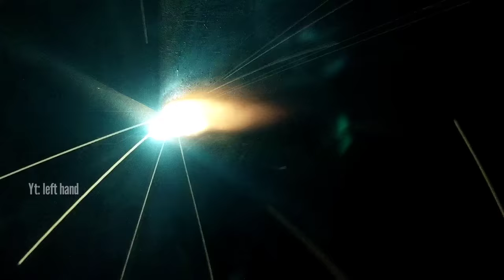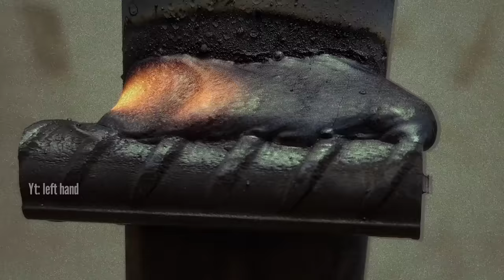metal rod welding tricks that not many people know | arc welding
metal rod welding tricks that not many people know | how to weld